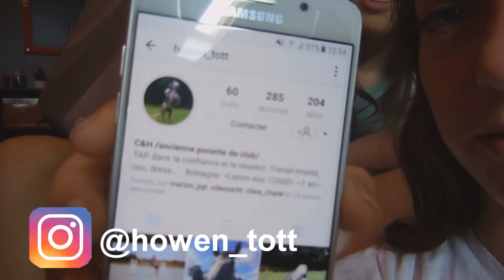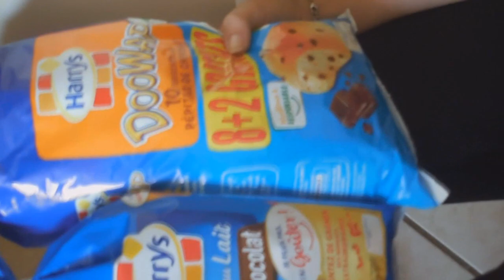[VLOG] Howen&Cassiopée : Je remonte Howen !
DÉROULE OU TON PONEY TE MANGE !

Une super journée passée avec ces nanas !
Comme vous l'avez compris Howen était une ponette de mon ancien club mais elle a complètement changé en presque 2 ans ! C'était une ponette vicieuse, qui embarquait à tout bout-de-champ et qui te mettait à terre en moins de deux et là je découvre une ponette bien dans sa tête, posée genre le gros choc ahah !
Ça m'a vraiment trop fait plaisir de la revoir et d'avoir la chance de reposer mon fessier sur elle!
Un grand merci à Cassio pour l'avoir sorti de sa merde♥

Prénom : Justine
Âge : 16 ans (04/01/01)
Galop : 6 (2017)
Cavalière depuis : 2008
Compétitions depuis : 2013
Cheval/DP : X

Prochaine vidéo :

Je filme avec un Nikon Coolpix S6600/ Canon PowerShot SX400 IS/ Cambox Isi2